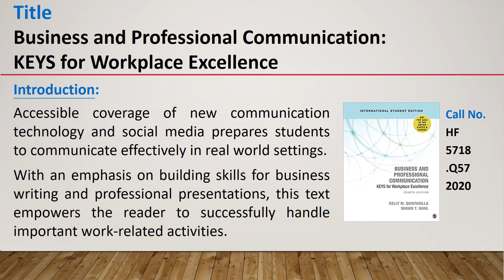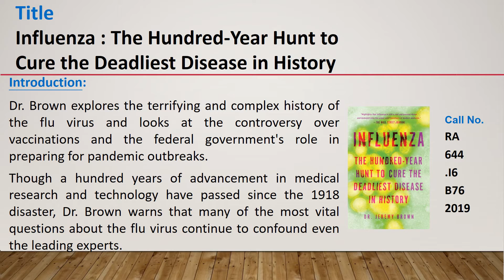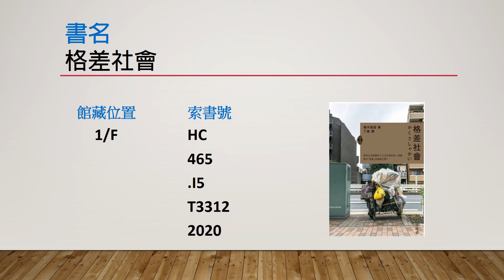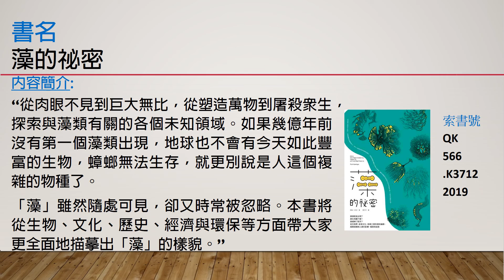CW LRC - 2021年1月份到館新書 | CW LRC - New books arrived in Jan 2021